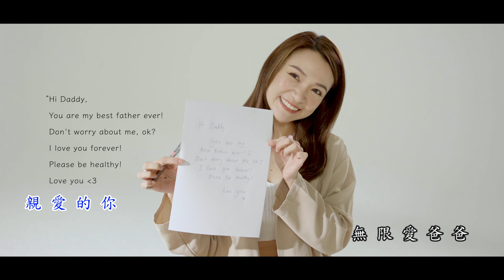《爸爸爸爸我愛你》卡拉OK版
記得Subscribe我地既Youtube Channel:
最緊要係㩒埋隔離個鐘仔 🛎️